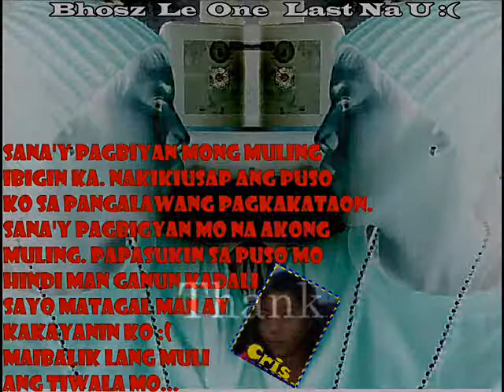Muli By Breezy Boyz-24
sana'y pagbiyan mong muling ibigin ka nakikiusap
ang puso ko sa pangalawang pag kakataon
sana'y pagbiyan mo na akong muling papasukin
sa puso mo